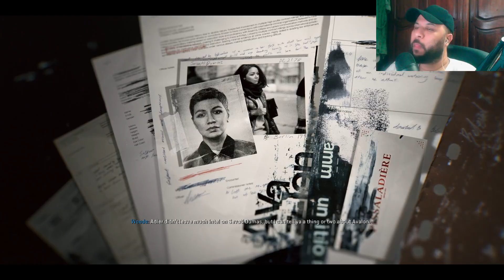Call Of Duty Black Ops 6 Single Player Part 1